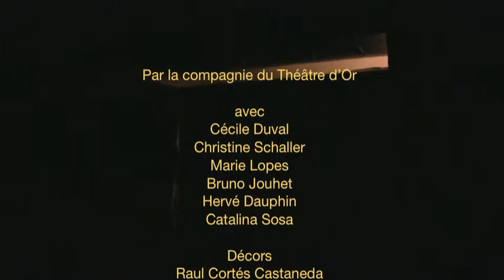Ubu Sultan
pièce de théâtre de Clément Maraud réalisé dans un castelet avec des marionnettes en chair et en os. Avec : Cécile Duval, Christine Schaller, Marie Lopes, Bruno Jouhet et Hervé Dauphin. Décors : Raul Cortez Castaneda, musique Christine Schaller. Une production du Théâtre d'Or.